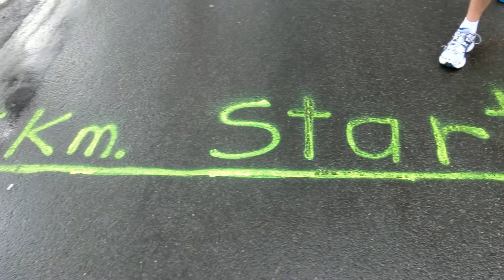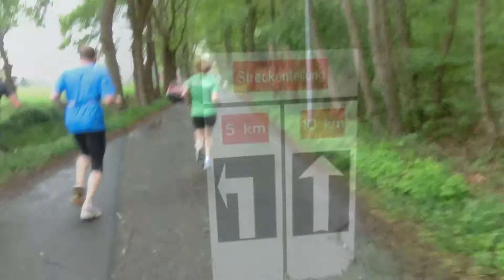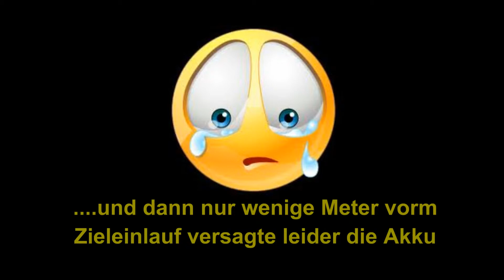Spexard Volkslauf 2012 - 5 Km